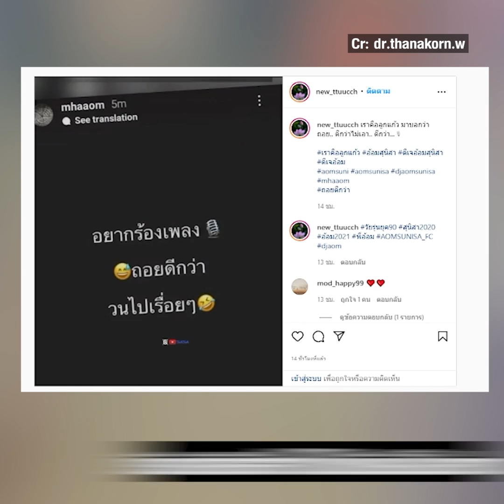“อ้อม สุนิสา” โพสต์แล้ว หลังเห็นคลิปนายกฯ ร้องเพลง “อย่ายอมแพ้” | TopNewsทั่วไทย | TOP NEWS